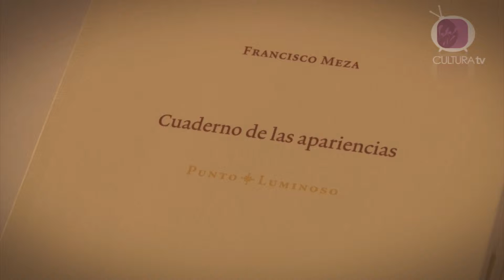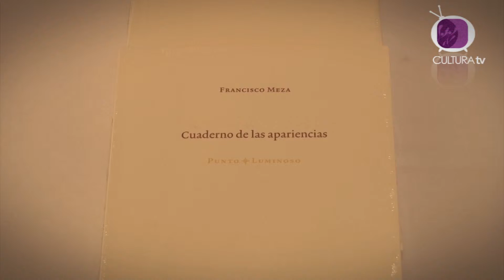FRANCISCO MEZA: FUERZA Y RIGOR POÉTICO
La noche del viernes, el poeta Francisco Meza presentó en la Galería Ángela Peralta su libro “Cuaderno de las apariencias”, dentro de las actividades especiales del taller poético “La Frontera Indómita”, un proyecto del Instituto de Cultura de Mazatlán y Andraval Ediciones.